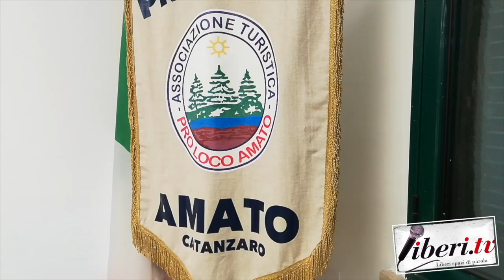Saverio Ruga - "Come rose nella roccia"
Saverio Ruga  "Come rose nella roccia" - 9 marzo 2024 - Amato (CZ) - A cura di Antonio Abbruzzese e Tania Klim